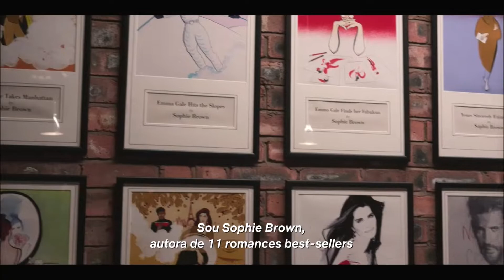UM CASTELO PARA O NATAL - FILME 2021 - TRAILER DUBLADO E LEGENDADO NETFLIX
Estreia dia 26 de Novembro de 2021 na Netflix.

Fonte: Netflix

TÍTULO: UM CASTELO PARA O NATAL - FILME 2021 - TRAILER DUBLADO E LEGENDADO NETFLIX